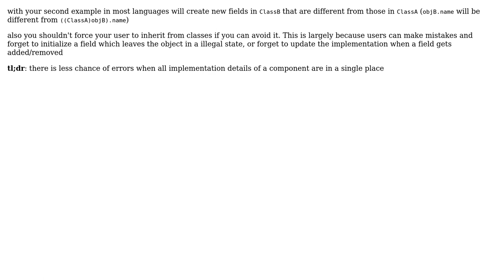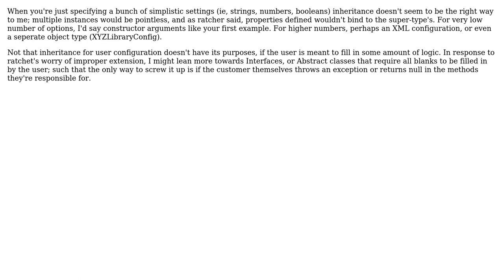Software Engineering: Force user to extend class or use configuration (3 Solutions!!)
Software Engineering: Force user to extend class or use configuration

With thanks & praise to God, and with thanks to the many people who have made this project possible! | Content (except music & images) licensed under CC BY-SA | Music | Images & others | With thanks to user Telastyn user ratchet freak user Krzysiek Grzembski user Katana314 and the Stack Exchange Network Trademarks are property of their respective owners. You are responsible for your own actions.